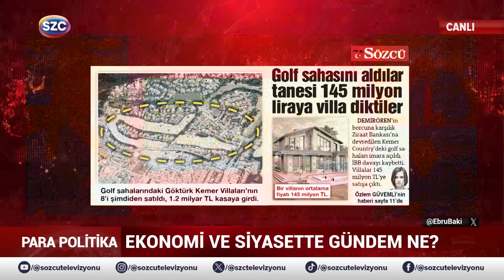Deniz Zeyrek'in Tarihe Geçecek Konuşması! Kamu Kaynaklarının Nasıl Yağmalandığını Anlattı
Digiturk: 60
D-smart: 93
Turkcell TV Plus: 69
Tivibu: 69
Türksat Kablo TV: 76